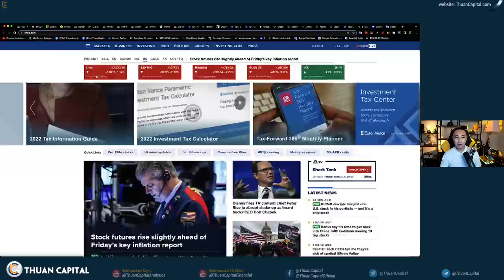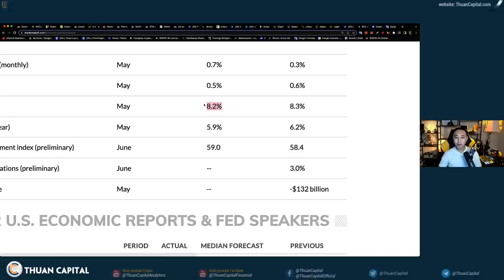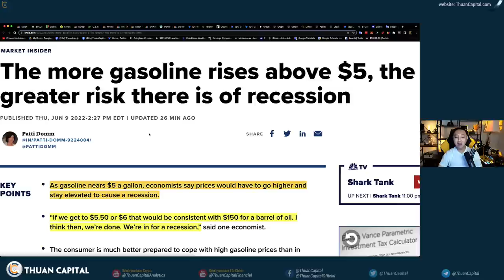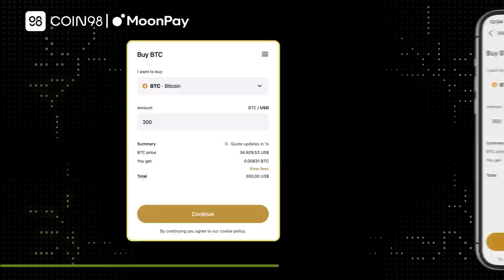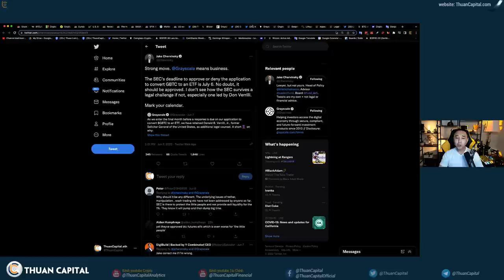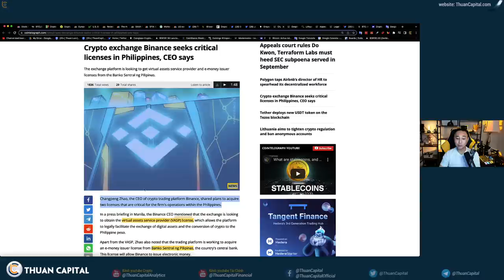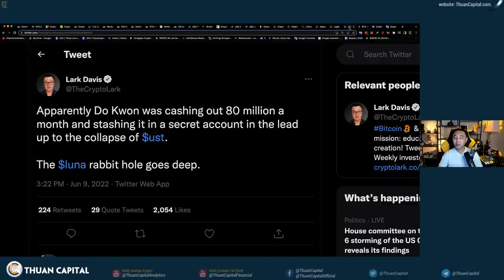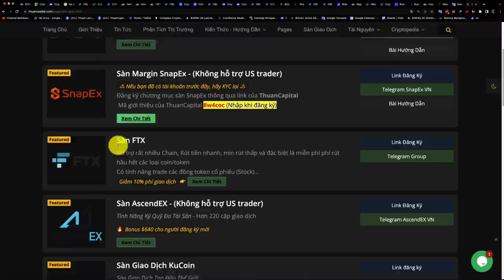1338 - Thị Trường Nín Thở Chờ Chỉ Số CPI + BIG NEWS